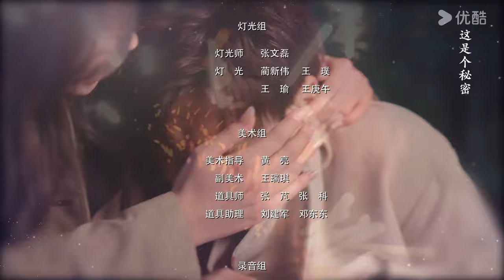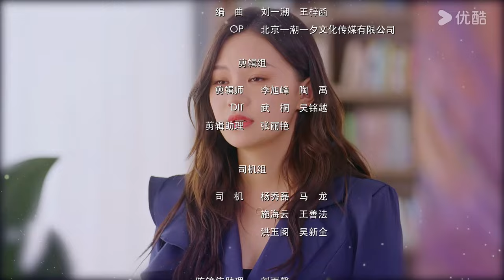"الحب من النظرة الثانية"｜Love at Second Glance｜الحلقة 11｜تشن جينغيي / وو هاو｜مسلسل حب رومانسي｜YOUKU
【الحب من النظرة الثانية】من أجل التميز في "المعركة من أجل البقاء في مكان العمل"، ستفعل تشونغ تشينغ كل ما يتطلبه الأمر ولا تهتم إلا بالمال. ولكن حدث شيء غير متوقع في أحد الأيام، واختفى منصب تشونغ تشينغ كمخرج على الفور، ولم يتبق له سوى مهارة خاصة يمكنها رؤية "توازن" الجميع. عندما رأى المدير الجديد بو يي المسؤول الجديد يتولى منصبه، انتقل الزوجان من الأعداء السعداء من علاقة متوترة إلى شرارة الحب، وشعروا أخيرًا بالمعنى الحقيقي للحياة.

الممثلون: تشن جينغيي / وو هاو

الحلقات: 24